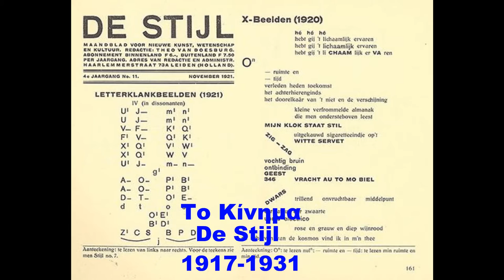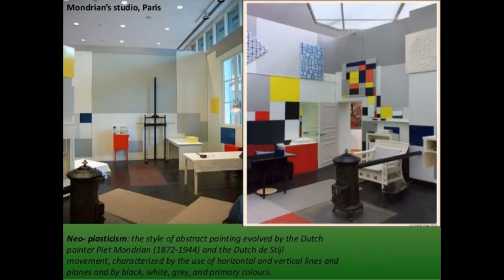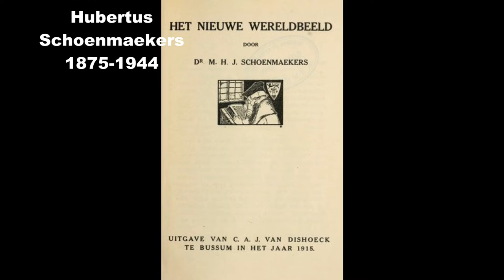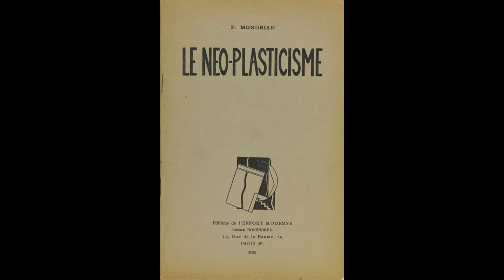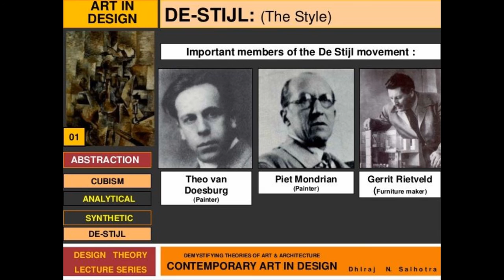DE STIJL, Το κίνημα De Stijl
Το κίνημα De Stijl. Oι καλλιτέχνες και οι ιδέες τους.
Απόσπασμα από το ηλεκτρονικό σύγγραμμα : Τέχνες και Αρχιτεκτονική, απο την Αναγέννηση έως τον 21ο αιώνα. Συγγραφείς Βασιλική Πετρίδου και ΄Ολγα Ζιρώ.

De Stijl. Artists and Ideas.
Extract from the e-book: Arts and Architecture, from Renaissance to the 21 century, by V. Petridou and O. Ziro:

Σε αυτό το βίντεο περιλαμβάνονται αποσπάσματα άλλων βίντεο.
In this video were edited parts from other videos that are uploaded on Youtube:
Boogie Woogie Piano